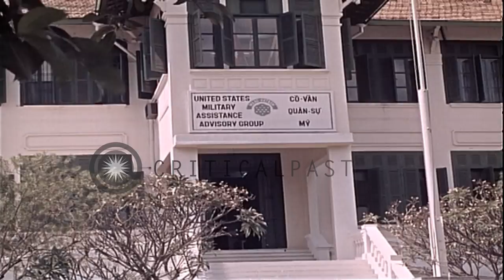Construction of new building at United States Military Assistance Advisory Group ...HD Stock Footage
Construction of new building at United States Military Assistance Advisory Group headquarters.

Facade of US Military Assistance Advisory Group headquarters. Sentry stands with rifle at the entrance to gate. Traffic passes on road in the foreground. Sign over doorway, reads, 'US Military Assistance Advisory Group'. Workers work on construction of new building at MAAG headquarters. Location: Saigon Vietnam. Date: March 23, 1962.

57,000+ broadcast-quality historic clips for immediate download.